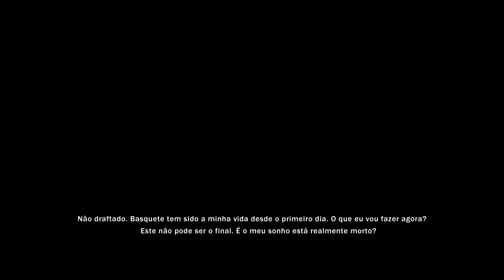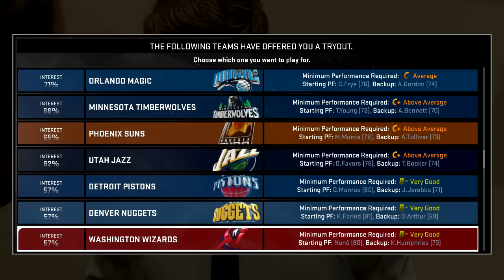NBA 2K15 My Career PT-BR #01: Não draftado! [PC - Legendado]